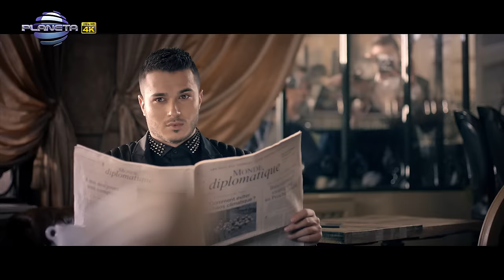DESI SLAVA & GALIN - NEKA DA E TAYNO / Деси Слава и Галин - Нека да е тайно, 2016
6000 Dimitrovgrad, bul. Hristo Botev 16